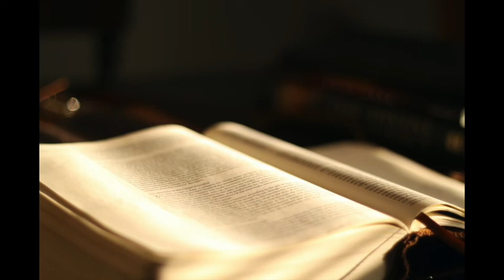聖經 - 以賽亞書 (Isaiah) 英王欽定版 KJV 有聲朗讀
聆聽完整的《以賽亞書》英王欽定版 (KJV) 有聲朗讀。《以賽亞書》是由先知以賽亞寫成的預言書，涵蓋了對猶大的審判、對彌賽亞的預言，以及神對未來的應許和拯救。這本書展示了神對祂百姓的公義、慈愛和計劃。

📖 章節:

第1章: 以賽亞的呼召與猶大的罪行
第2章: 神的榮耀與末日的預言
第3章: 以色列的腐敗與神的審判
第4章: 神的應許與未來的光景
第5章: 以色列的罪行與神的憤怒
第6章: 以賽亞的異象與神的呼召
第7章: 以馬內利的預言
第8章: 預言的實現與神的保護
第9章: 彌賽亞的來臨與和平的國度
第10章: 神對亞述的審判
第11章: 彌賽亞的治理與和平的未來
第12章: 讚美神的救恩
第13章: 對巴比倫的審判
第14章: 巴比倫的毀滅與以色列的復興
第15章: 對摩押的審判
第16章: 摩押的毀滅與神的憐憫
第17章: 對大馬士革的審判
第18章: 對古實的預言
第19章: 對埃及的審判與救恩
第20章: 以賽亞的象徵性行為與預言
第21章: 對巴比倫、以東和亞拉伯的預言
第22章: 對耶路撒冷的預言
第23章: 對推羅的預言
第24章: 全地的審判
第25章: 神的拯救與慶祝
第26章: 以色列的歌與神的保護
第27章: 神對以色列的恢復
第28章: 神的警告與拯救
第29章: 對耶路撒冷的預言
第30章: 對埃及的依賴與神的救恩
第31章: 對埃及的審判與神的幫助
第32章: 彌賽亞的國度與義人的祝福
第33章: 神對敵人的審判與以色列的保護
第34章: 對列國的審判
第35章: 神對以色列的恢復與祝福
第36章: 希西家與亞述的威脅
第37章: 希西家的禱告與神的拯救
第38章: 希西家的病與延壽
第39章: 希西家的驕傲與未來的預言
第40章: 神的安慰與末日的預言
第41章: 神對以色列的保護與拯救
第42章: 彌賽亞的使命與神的光
第43章: 神對以色列的拯救與應許
第44章: 神的拯救與以色列的復興
第45章: 神對古列的預言與拯救
第46章: 神的主權與偶像的虛假
第47章: 對巴比倫的審判
第48章: 神對以色列的呼籲與拯救
第49章: 彌賽亞的使命與拯救
第50章: 彌賽亞的受苦與神的旨意
第51章: 神對以色列的安慰與拯救
第52章: 耶路撒冷的恢復與救恩
第53章: 彌賽亞的受苦與救恩
第54章: 以色列的祝福與恢復
第55章: 神的邀請與救恩
第56章: 神對外邦人的應許
第57章: 神對不義的譴責與拯救
第58章: 真正的禁食與神的祝福
第59章: 神的審判與拯救
第60章: 耶路撒冷的榮耀與未來
第61章: 彌賽亞的使命與救恩
第62章: 神對耶路撒冷的祝福
第63章: 神的審判與救恩
第64章: 以色列的禱告與神的應答
第65章: 神對以色列的祝福與審判
第66章: 神的審判與新天新地
讓《以賽亞書》的教導幫助您更深入理解神的預言、彌賽亞的來臨以及未來的應許。

詩篇 第98章
你們向　耶和華唱新歌吧。因為他行過奇妙的事；他的右手和聖臂使他得勝。
耶和華傳揚了他的救恩；在異教之民眼前顯出公義。
記念他向以色列家所發的慈愛，所憑的信實。地的四極都看見我們　神的救恩。
全地都要向　耶和華歡樂；要發起大聲，歡喜歌頌。
要用琴歌頌　耶和華，用琴和詩歌的聲音歌頌他。
用號和角聲，在　大君王耶和華面前歡呼。
願海和其中所充滿的澎湃；世界和住在其間的也要發聲。
願大水拍手；願諸山一同歡呼
在　耶和華面前；因為他來要審判遍地。他要按公義審判世界，按公正審判眾民。

分隔線

跟未信主耶穌的人傳個福音，福音就是：

耶穌是永生上帝的獨生子，降世受十字架的刑罰死了並在三日後從死裡復活，要為世上的罪人付上罪的代價，使相信祂的人罪得赦免有永生。

那現在聽見福音可以做什麼呢? 第一相信主耶穌，聖經說你若口裡認耶穌為主(神)，心裡信神叫他從死裡復活，就必得救。第二買一本聖經念從頭到尾一字一句了解聖經，並找到天父創造我們的目的，第三找一間以聖經為本的教會了解聖經，並棄絕那一切可憎惡的木偶雕像，悔改所做的惡行，再來是奉主耶穌基督的名受洗就是浸水禮全身浸入水中，聖經說信而受洗者就必得救，而得救是持續相信。

羅馬書10
你若口裏認　主耶穌，心裏信　神已叫他從死裏復活，就必得救。因為人心裏相信，就可以稱義；口裏承認，就可以得救。聖經上說：「凡信他的人必不至於羞愧。」

馬太福音
耶穌進前來，對他們說：「天上地下所有的權柄都賜給我了。所以，你們要去，教訓列國，奉父、子、聖靈的名給他們施浸；凡我所吩咐你們的，都教訓他們遵守；我就常與你們同在，直到世界的末了。阿們。」

馬可福音
他又對他們說：「你們往普世上去，傳福音給凡受造的聽。信而受浸的，必然得救；惟有不信的，必被咒詛。信的人必有這些神蹟隨著他們：就是他們奉我的名趕出鬼魔、說新方言、他們手能拿蛇、若喝了甚麼害命的物，也必不受害；他們手按病人，病人就必好了。」主和他們說完了話，就被接到天上，坐在　神的右邊。門徒出去，到處傳揚福音，　主和他們同工，用神蹟隨著，證實所傳的道。阿們。

路加福音
於是耶穌開他們的悟性，使他們能明白聖經，又對他們說：「照經上所寫的，基督當如此受害，第三天要從死裏復活；並且人要奉他的名傳悔改、赦罪的道，從耶路撒冷起直傳到萬邦。你們就是這些事的見證。

分隔線